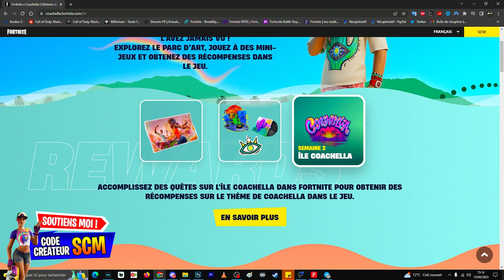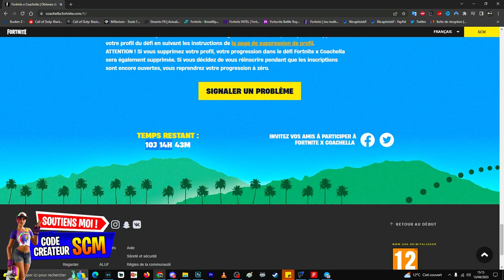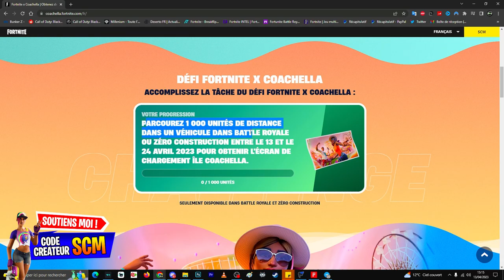Récompense Gratuite Coachella Fortnite, Guide Défi Quête Coachella Fortnite, Comment Débloquer/Avoir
▬▬▬▬▬▬▬ • BIENVENUE 😍 • ▬▬▬▬▬▬▬

▬▬▬▬▬▬▬ • PARTENAIRES 💪 • ▬▬▬▬▬▬▬

👉StealthGamer:
"SOISCOOLMEC"
"STRIKESOISCOOL"

TikTok "SoisCoolMecYTB"
👻Snapchat "soiscoolmec"

.▬▬▬▬▬▬▬ • TOP DON 💰 • ▬▬▬▬▬▬▬